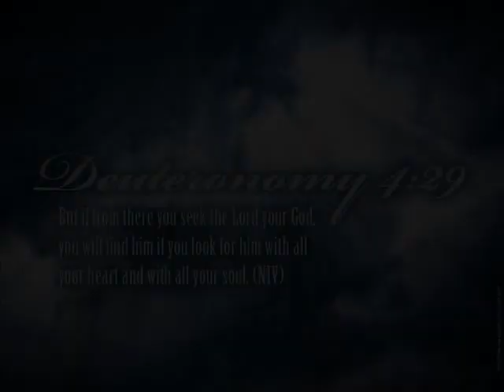3.8 Glory To God In The Highest